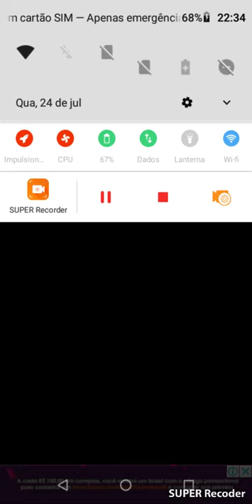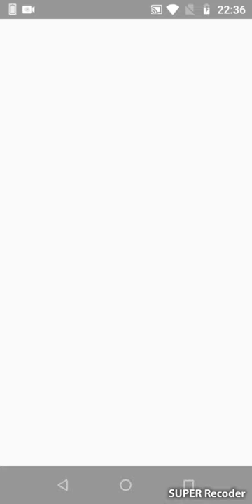Jogando Tonbi of the mask